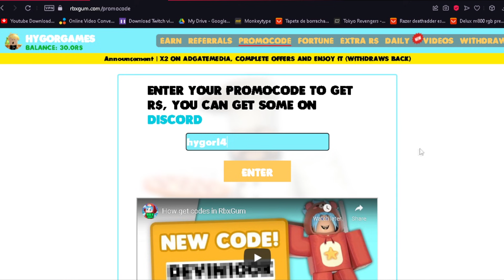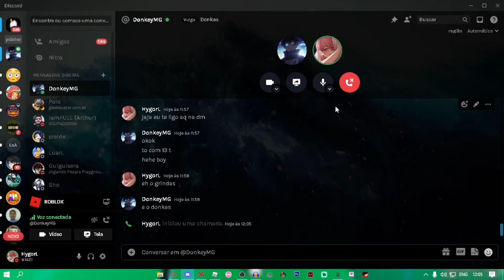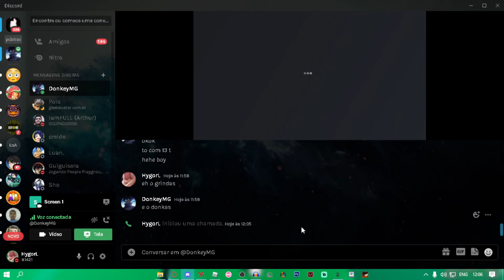GASTEI 11000 ROBUX NAS PASSIVAS E DEI A MELHOR GAMEPASS DE PRESENTE PRO MEU AMIGO NO ANIME FIGHTERS!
LIVES: hatleey NO SITE ROXO